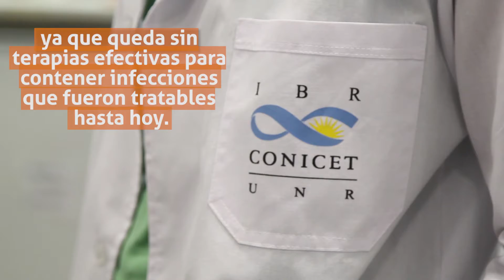Científicos rosarinos descubren cómo enfrentar a las superbacterias.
Un equipo de investigadores de IBR dirigido por los Dres. Alejandro Vila y Leticia Llarull., reveló cómo hacen las bacterias para inactivar antibióticos de última generación. Esto permitirá diseñar nuevos fármacos que frenen el avance de infecciones letales.